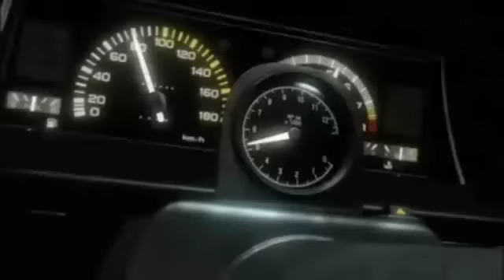Initial D Extreme Stage Trailer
Initial D Extreme Stage is basically the same as Initial D Version 4, but with some changes. Apparently there is a US compatible version on the internet with an english manual. For people who cant find it in the video the song in the trailer is

Dive Into Stream - M.O.V.E